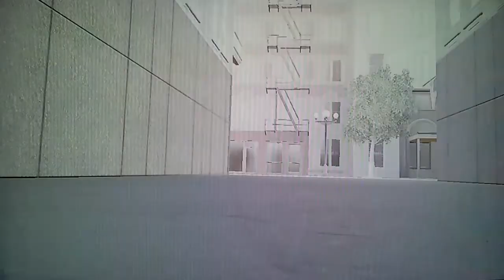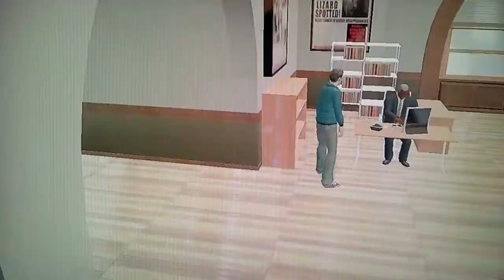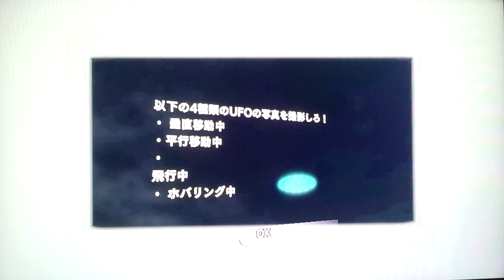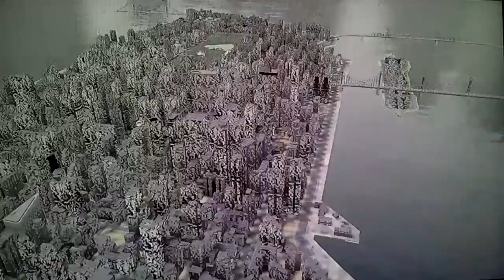#16【ニセスパイディ】SPIDER MAN 3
スパイダーマン3

フォーマット PS3®
販売形態 ディスク
CEROレーティング (対象年齢)12才以上
プレイヤー 1